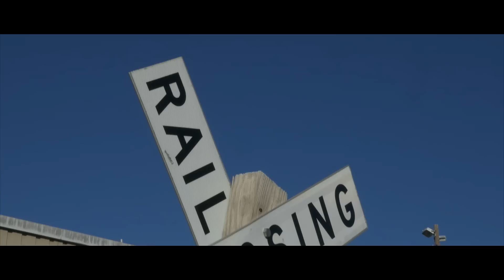Aisha Sekhmet - Let's Talk About Life (Official Video)